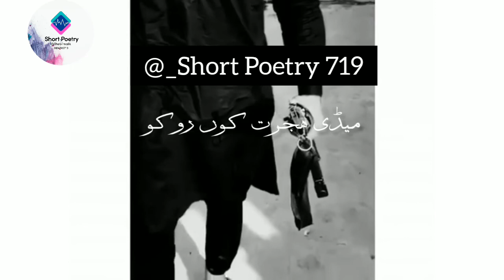Is Wasti ko Awara lorr thesi shortvideo poetrystatus #2022